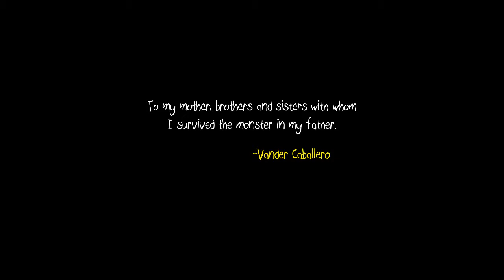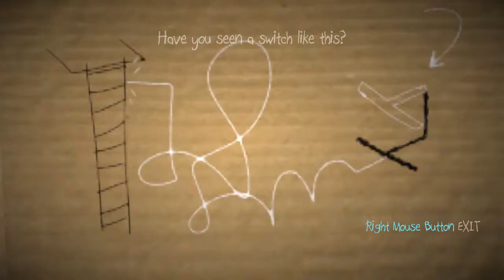Papo & Yo GamePlay